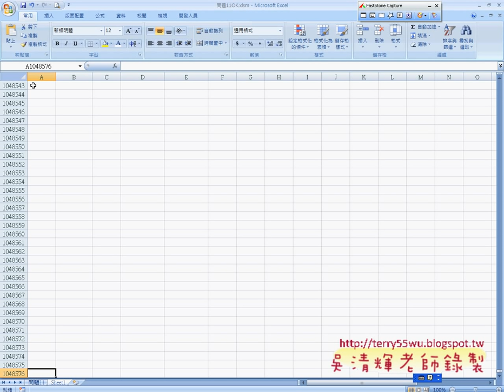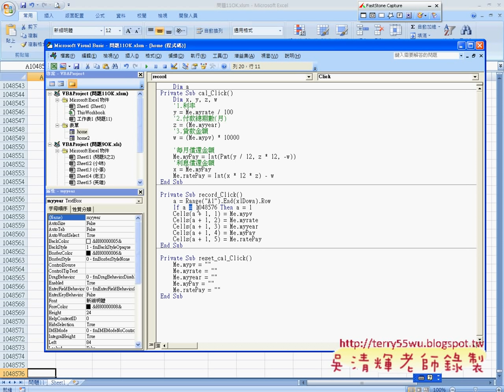10_將資料寫到EXCEL工作表中(EXCEL函數與VBA 吳老師)